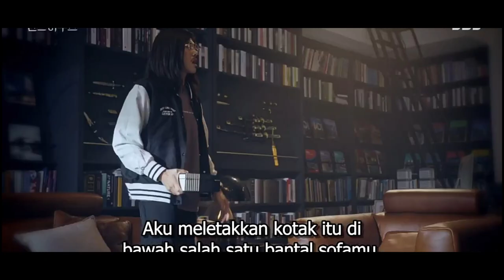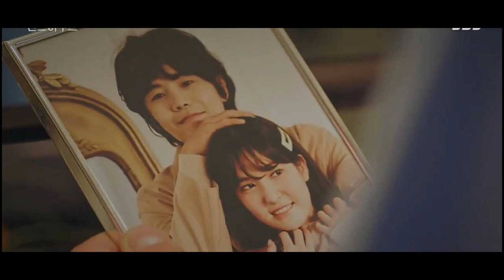Penthouse war in life episode 12 (1/3)മലയാളത്തില്.